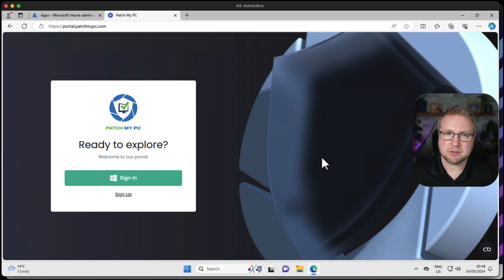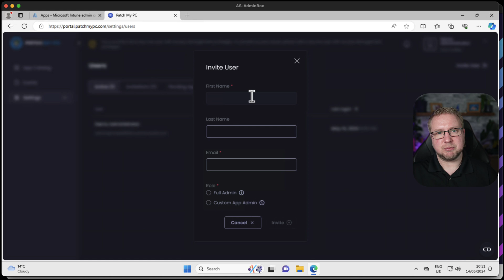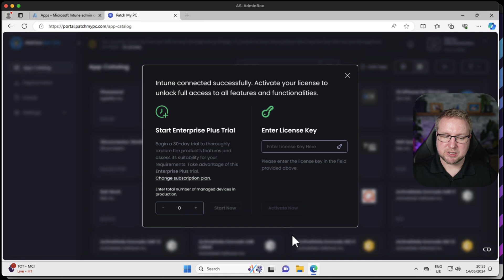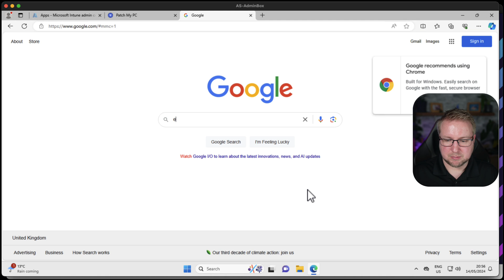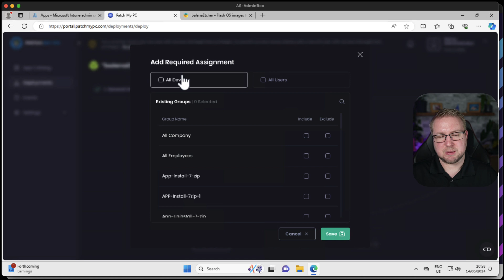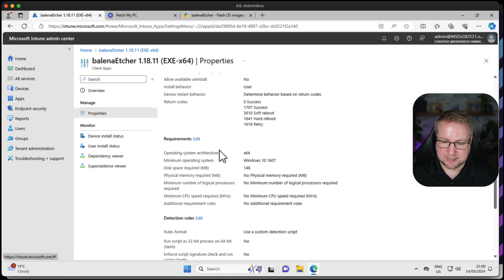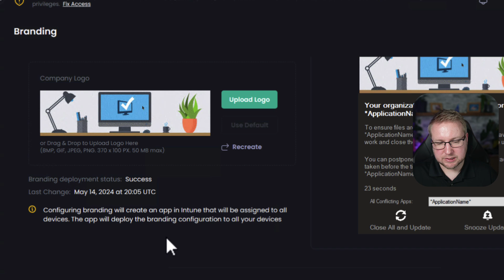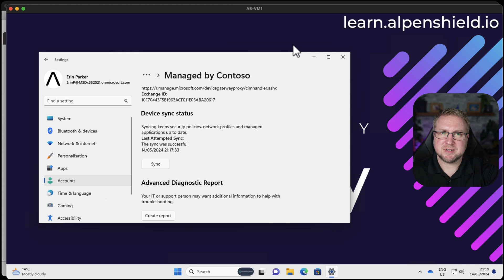Is This the Ultimate App Deployment Tool for Microsoft Intune?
In this video, we dive deep into Patch My PC's new Cloud Publisher Portal, the latest tool designed to streamline your application deployment process within Microsoft Intune. If you're looking for an efficient way to manage your apps, this is a must-watch!

Patch My PC's Cloud Publisher Portal revolutionizes the way you handle application deployment. From automated updates to seamless integration with Microsoft Intune, this tool ensures your apps are always up-to-date and compliant. Learn how to set up, configure, and maximize the potential of this powerful application deployment tool.

What You'll Learn:

An overview of Patch My PC's Cloud Publisher Portal
Step-by-step guide to setting up the portal
How to deploy and manage applications within Microsoft Intune

Want more of this? Sign up to the AlpenShield Academy at learn.alpenshield.io !